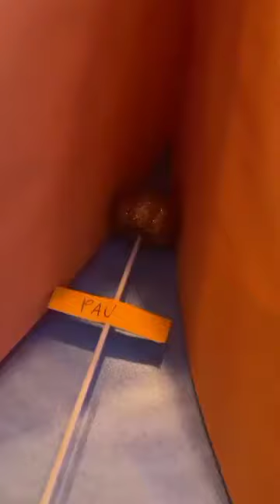Ang Nakaka Enjoy Na Bakasyon Ni Pau Fajardo Sa Sweden!